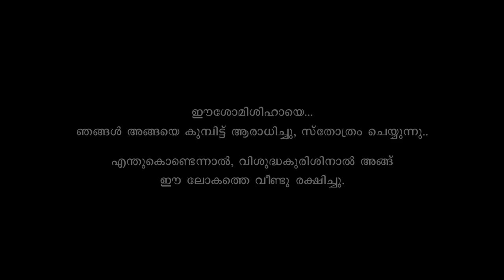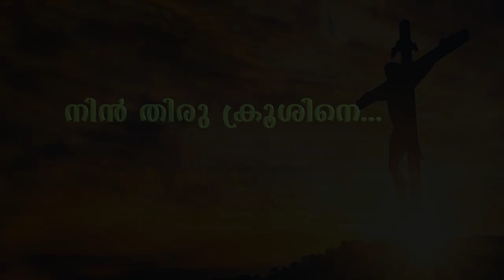നിൻ തിരു ക്രൂശിനെ നാഥാ | NOEL MALIEKAL | Traditional Holy Week Christian Devotional Song 2022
Song : Nin Thiru Krooshine...

Singer : Noel Maliekal

Orchestration : Jackson P James

Recorded At : MMX Studios Changanacherry

Recorded By : Vinvy Varghese

Mixed By :  Brenny Babu

DOP : Prathish

Editing :  Video Park Kottayam

Special Thanks : Brown Babu, Ireland.